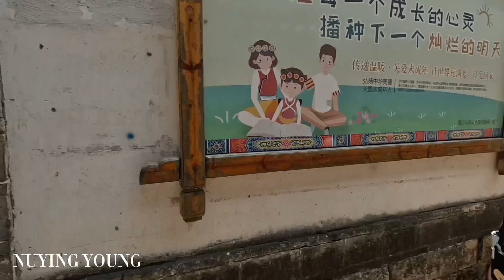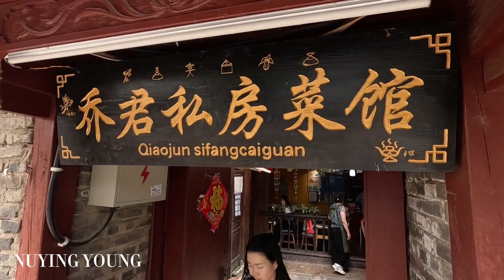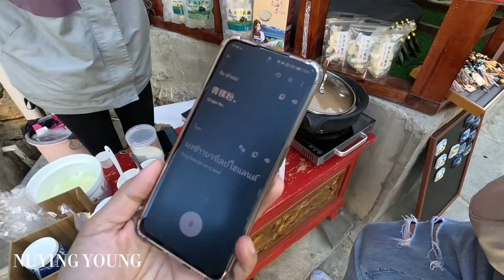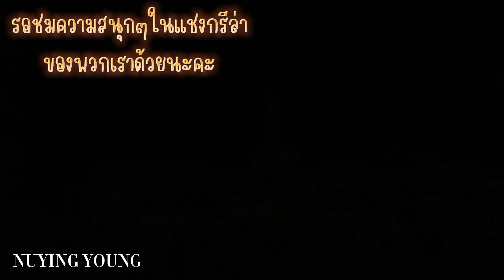เที่ยวจีน ด้วยตัวเอง EP.10🇨🇳 แชร์รถกับคนจีน จากลี่เจียงไปแชงกรีล่า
การเดินทางที่สนุกสนานของเราอีกวัน
การเดินทางจากลี่เจียงไปแชงกรีล่า
ที่เราต้องนั่งรถตู้ แชร์ที่นั่งกับคนจีน 3ชั่วโมง

📌โรงแรมที่ลี่เจียง
Lijiang Huanxiao Tuyuan LOL Inn
กดจองในนี้ได้เลยค่ะ 👇

📌โรงแรมที่แชงกรีล่า
Yi's hotel หรือ Q hotel